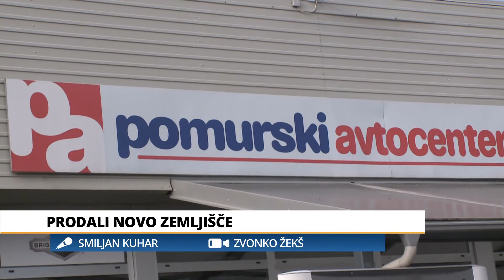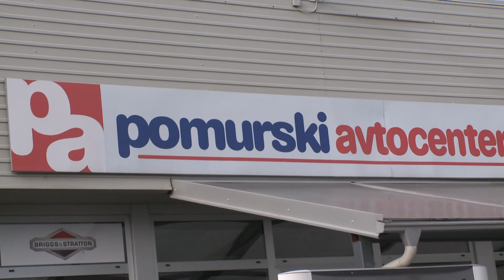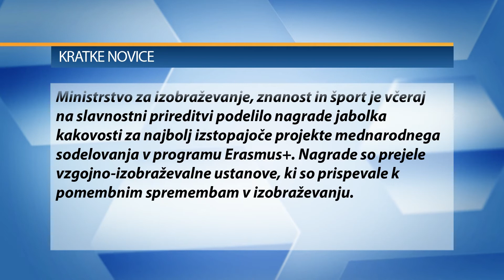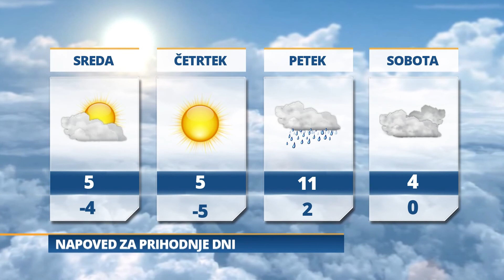Pomurski dnevnik : V Moravskih toplicah prižgali lučke (05. 12. 2017)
- previdno pri prodaji avtomobila
- iščejo vzroke za hudo nesrečo
- prodali novo zemljišče
- ceste terjale nov davek
- planet zdravja